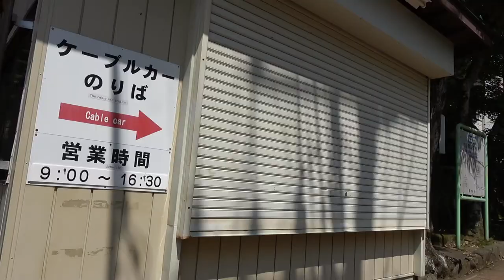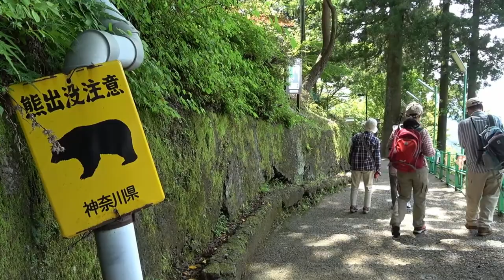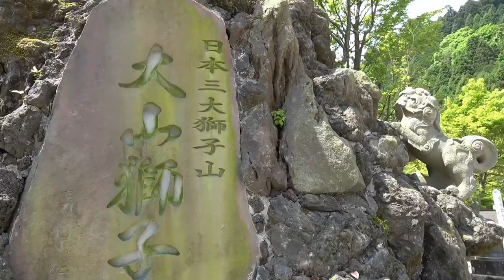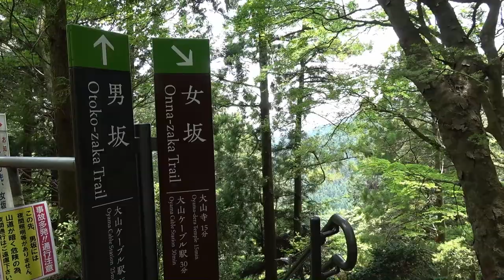新緑の大山詣り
江戸時代から「大山詣り」として庶民の信仰を集めた「大山（おおやま）」。新緑が美しい伊勢原市の大山（おおやま）を訪ねます。
２０１６年５月撮影